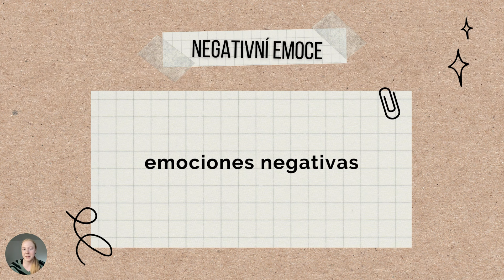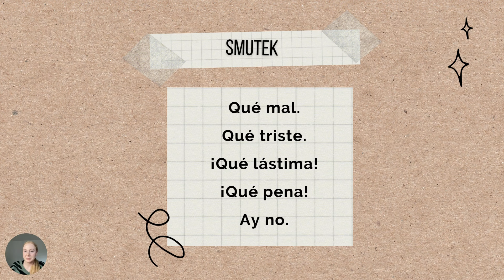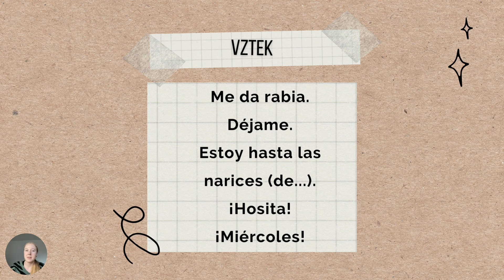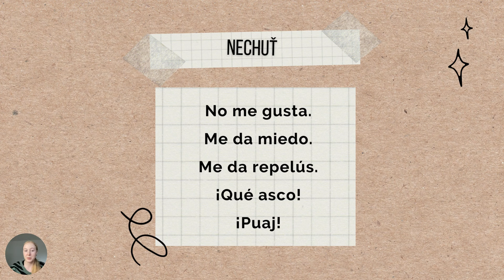Důležitá španělská slovíčka - negativní emoce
Ne vždy se nám daří a jsme šťastní, proto je velmi užitečné umět vyjádřit ve španělštině i to, že jsme smutní a že se nám zrovna nedaří.
Rozšiřte si svou slovní zásobu s tímto krátkým videotipem.

Všechny naše studijní materiály na jednom místě najdete v naší španělské členské sekci zde